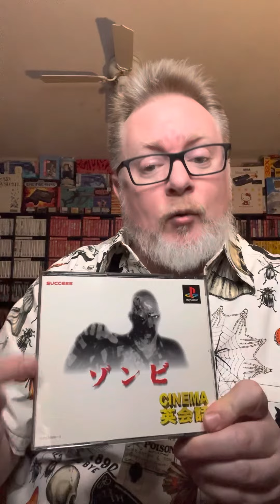Dawn of the Dead PlayStation 1 Cinema Series